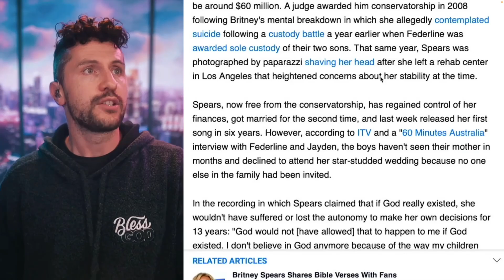Britney Spears Becoming Atheist Because of The Prosperity Gospel?